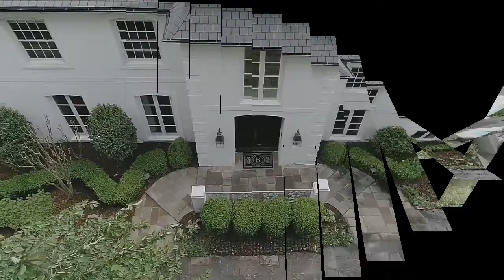Sweet Singing Birds Sounds For Relaxation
Singing Birds Sounds For Relaxation
Our Hindi Blog -
 Singing birdsSounds With Beautiful Music is a natural sound of the forest's birds and Insects.This video is only for relaxation.

2-First Aid Beauty Ultra Repair Cream
(Intense Hydration)
3-Camping mats
4-Fitbit Versa2 Health and Fitness Smart Watch (with Heart Rate, Music)

sweet song#sounds for relaxation